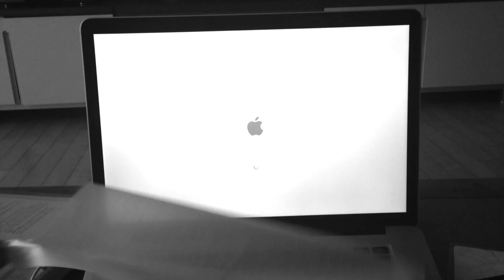The greatest opening of new.... | SSIN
맥프로 15인치 / 플래쉬 512G / 램 16G / 그래픽 4G / 레티나 디스플레이 입니다.
오늘부로 저는 새 인생을 살려고 합니다. 여러분.
이제 세상에 두려울게 없습니다. 맥프년이랑 함께라면.